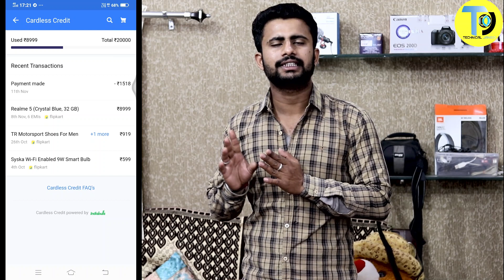Flipkart Cardless Credit Loan Full Details ¦ Flipkart Cardless Credit Apply ¦ Flipkart No cost Emi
Hello Friends

Flipkart Cardless Credit- Get up to ₹60,000 ke bare me puri detail se info diya hu jaise how to get flipkart cardless credit and how to get flipkart cardless credit aur flipkart cardless credit registration
aur flipkart cardless credit apply aur flipkart cardless credit and flipkart cardless credit launch date application aasha karta hu ye video aapko bahut achchhi lagegi agar ye video aapko achchhi lage to Video ko like jarur kariyega achchha lagega mujhe aur aage bhi isi tarah ki video lekar aata rahunga
Dosto Please mere channel ko Subscribe kariye bell icone ko sath me daba dijiyega kyo ki main is type ki Technology wali video aapke liye hamesh lekar aata rahta hu thank You Dosto

Swagat hai aapka aapke hi chennel technical jangid me is chennel me dosto aapko technology apps loan ke regarding video milte rahenge